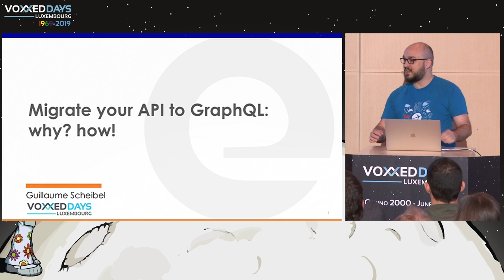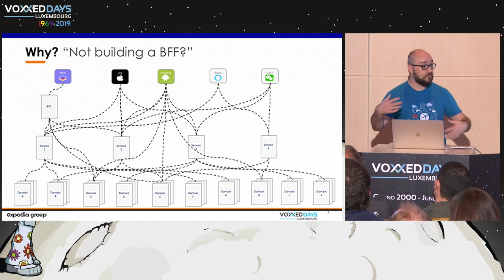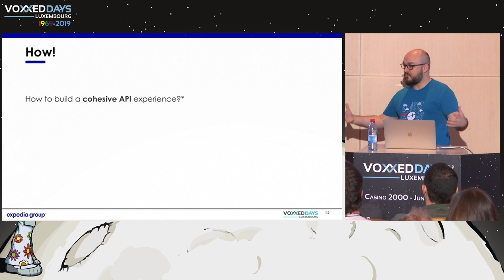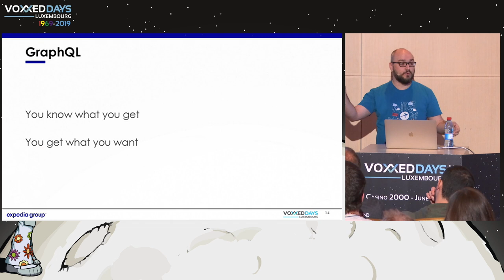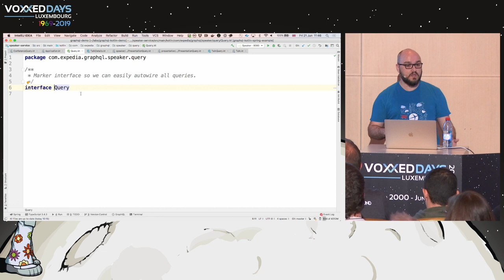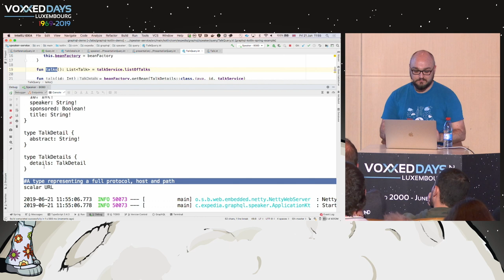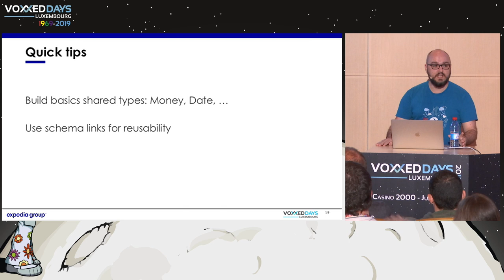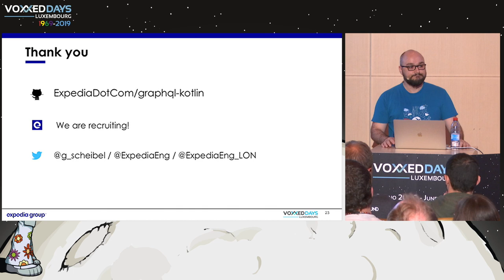Migrer ses APIs vers GraphQL: pourquoi? comment? - Guillaume Scheibel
Désolé pour l'annonce des pâtes à 49:35 :D !

Room: NT
Type: Conference
Title: Migrer ses APIs vers GraphQL: pourquoi? comment?
Speaker: Guillaume Scheibel (Expedia)